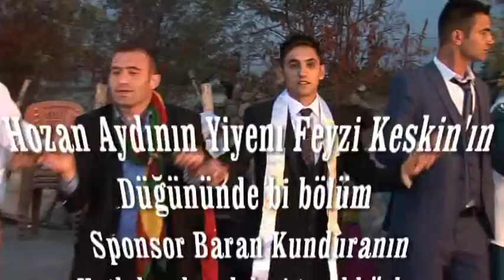muş bulanıklı Şahe feto söylese davulcu çıltırmazmı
Feyzi keskin düğününde bi bölüm sizlerle şehitlik mah yikiliyor hozan aydın grup ezgi